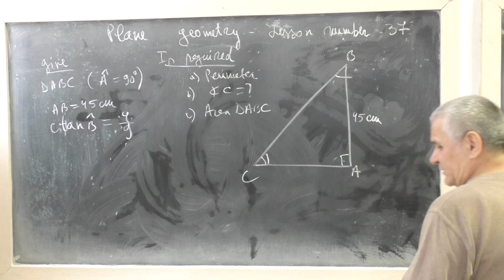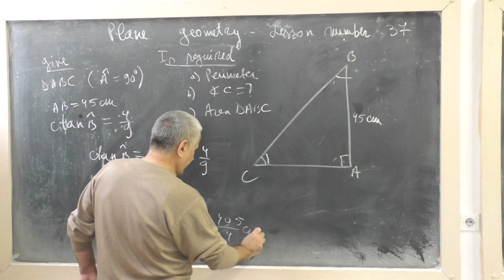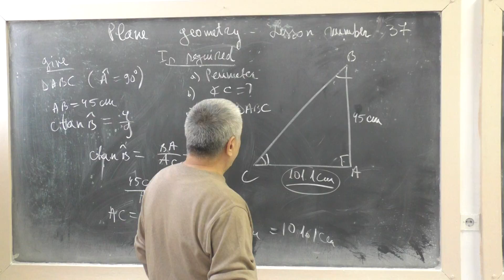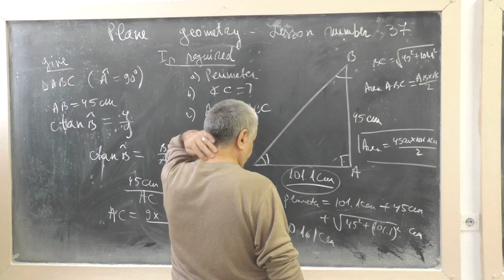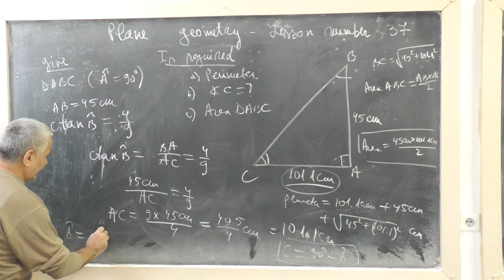Lesson GP 37 - Plane geometry